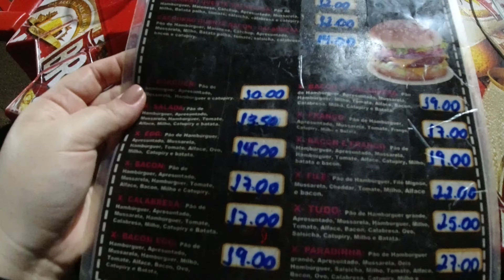CONHEÇA ALTO PARAÍSO/PR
Como você pode apoiar nossa canal?
- Assista nossos vídeos;
- Curta e comente;
- Adquira um dos nossos produtos pelo link;

💰  Links dos nossos equipamentos:

- Drone Dji

- Suporte de celular para carro

- Câmera de ação (GoPro)

- Iphone 15

- Fone de ouvido